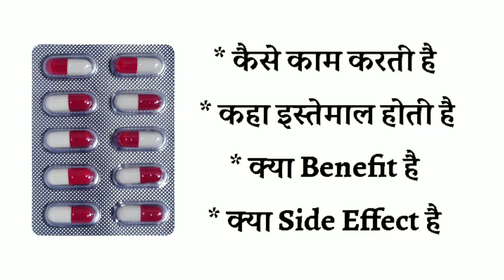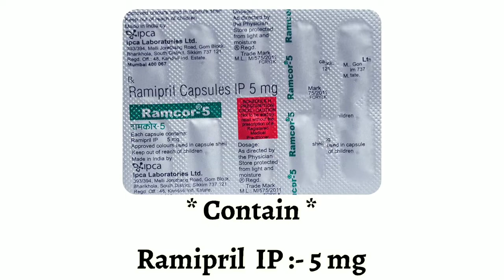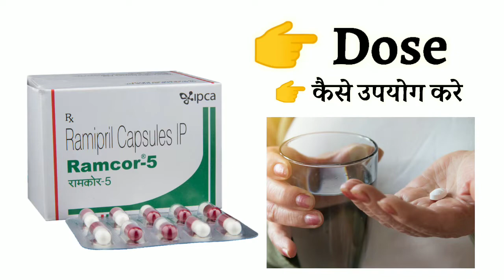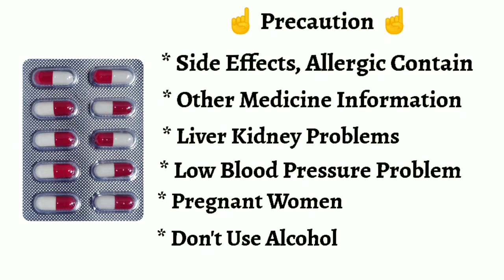ramcor 5 capsule uses | price | composition | dose | side effects | review | in hindi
This video is all about Ramcor 5mg capsule, its uses, side effects, ingredients, price, dose, precautions and how to take, full detail in hindi